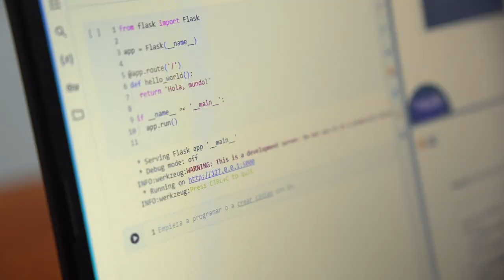Bolívar también tiene Talento Tech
Comprometido con la formación digital de los colombianos y colombianas, el ministro TIC, Mauricio Lizcano, llegó hoy a Cartagena, para realizar el lanzamiento oficial del programa Talento Tech. Esta iniciativa gratuita tiene como meta formar 4.678 bolivarenses de aquí a 2026, con una inversión de $45.100 millones, en áreas como programación, inteligencia artificial, análisis de datos, blockchain, arquitectura en la nube y ciberseguridad. La meta nacional es de 113.000 personas formadas durante este gobierno.

Una de las innovaciones de Talento Tech es que también incluye preparación en habilidades blandas, proyectos prácticos y una ruta de empleabilidad que incluye jornadas laborales, mentores y networking. Gracias a esto, las personas que se forman con el programa cuentan con un acompañamiento para el desarrollo laboral.